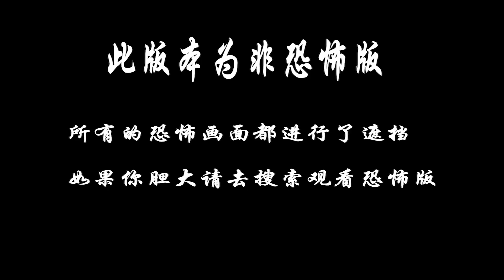胆小者看的恐怖电影：8分钟带你看完台湾恐怖电影《林投记》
晓曦和母亲美芳相依为命，开著一家小小的花店。美芳有睡眠障碍，晓曦新认识的男友彦豪是位精神科医师，晓曦和母亲看诊后，反而变成两人交往的障碍，彦豪坚持不能公开两人的关係。真正的原因是他还没走出前女友自杀阴影。